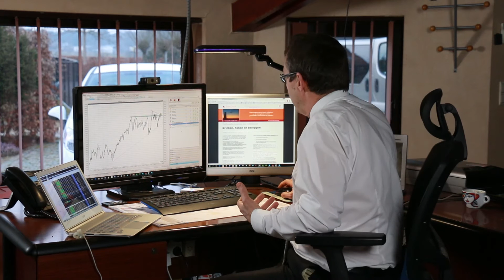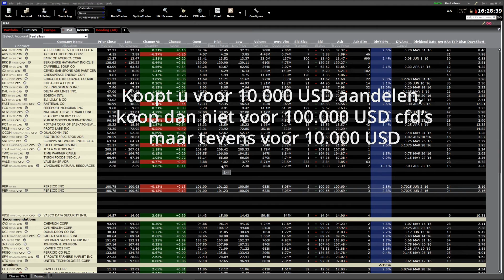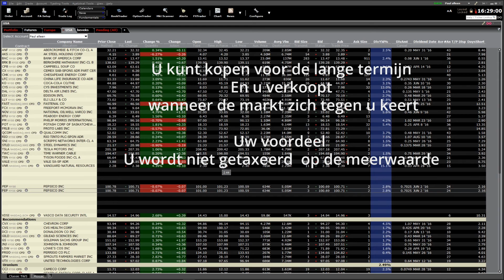CFDs - Hoe ontsnapt U aan de speculatietaks?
Hoe ontsnapt u aan de speculatietaks?